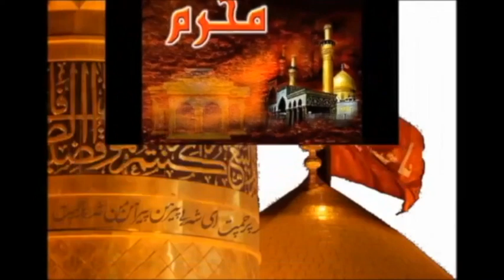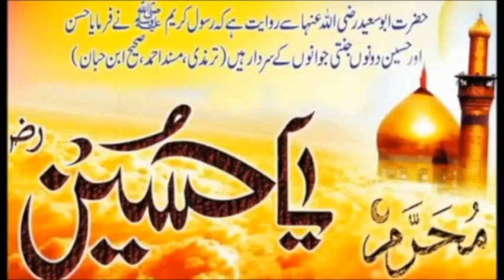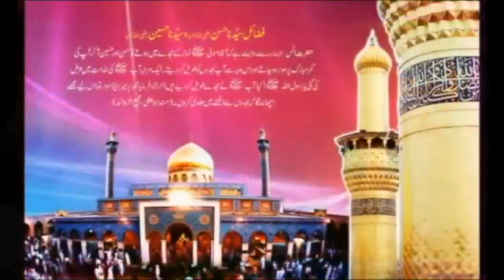Hafiz Ehsan Qadiri ka Challenge Puri Wahabiyat Ko | Kya Yazeed Jannati Hai?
Hafiz Ehsan Qadri is a well known scholar from Colombo, Sri Lanka. You can get in touch with him for your queries related to the Aqaid of Ahlus Sunnah Wal jamath.

You can also download official application from Play Store & App store. Just Search "Hafiz Ehsan Qadiri".

hafiz ehsan iqbal qadri vs lal rumal